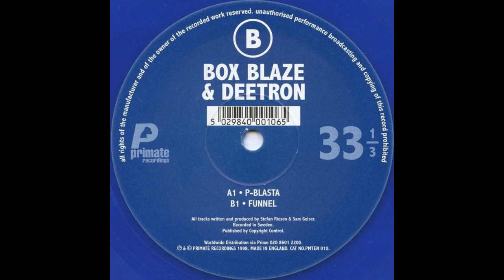Box Blaze & Deetron - P-Blasta (1998)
Box Blaze & Deetron - P-Blasta / Funnel (1998)